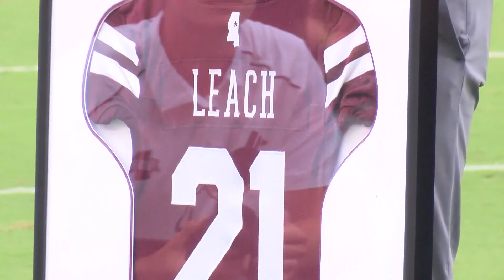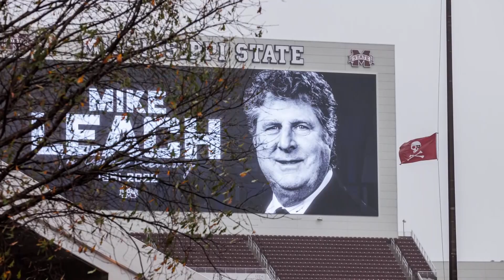Texas A&M FIRES Jimbo Fisher, Set to Pay $76,000,000+ Buyout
WAFB's John Eads discusses Texas A&M's decision to fire Jimbo Fisher and pay his very expensive buyout.